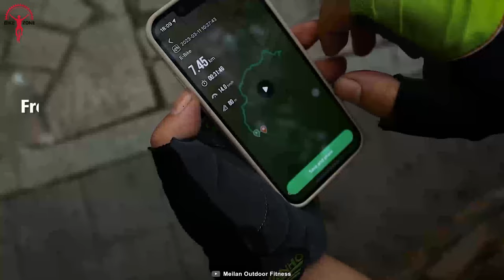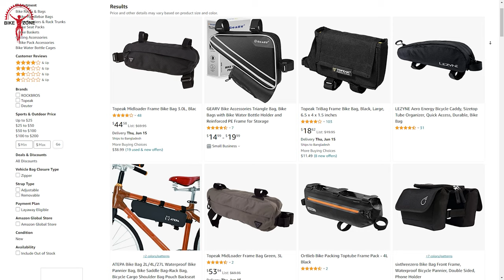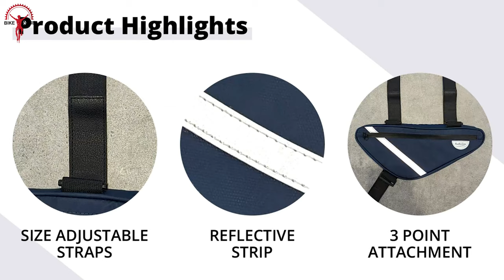10 ULTIMATE Bikepacking Gear For Your Next Bikepacking Trip ▶▶ 4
Bikepacking is a type of self-supported, multi-day cycling adventure that often involves rugged terrain and challenging environments. That’s why in this video, we have compiled 10 ULTIMATE Bikepacking Gear For Your Next Bikepacking Trip!

0:00 - Introduction

00:26 - 10. ROCKBROS Bike Rack Bag

01:25 - 9. Onforu Portable Bluetooth Bike Speaker

02:15 - 8. Travel Kuppe Cycling Bottle

03:15 - 7. HEYTRIP Backpacking Tent

04:20 - 6. Hyke & Byke Eolus Sleeping Bag

05:16 - 5. MEILAN- Smart Ebike Display E1

06:15 - 4. Retrospec Dakota

07:22 - 3. Stanley Adventure Camp Cook Set

08:18 - 2. Rustic Lane Bike Bicycle Frame Bag

09:24 - 1. PRO BIKE TOOL 20-in-1 Multitool